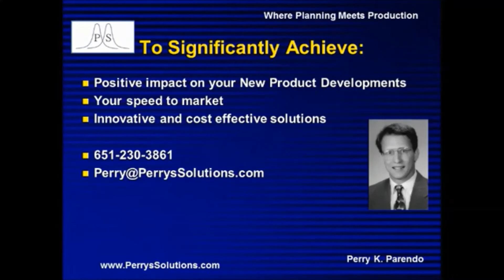Work From Home - Perrys Solutions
People like the idea of work from home but how can we be most effective? This video provides tips from over 14 years of experience working from home full time.